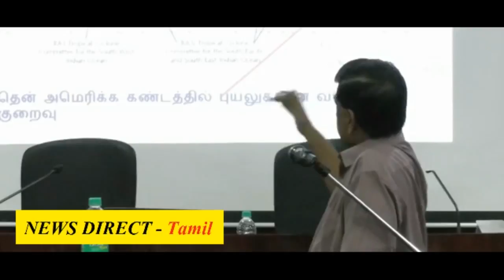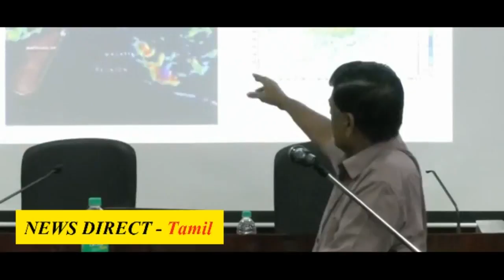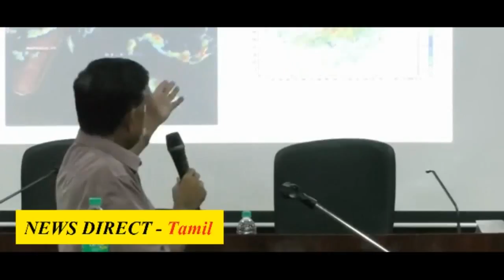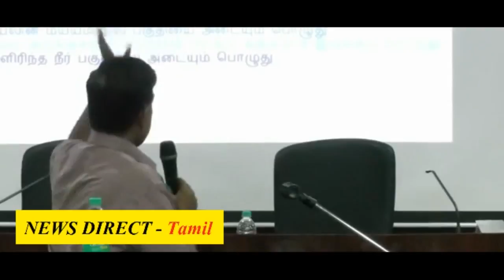புயல் எவ்வாறு உருவாகிறது? - ரமணன் விரிவான விளக்கம் | How cyclone is formed - Ramanan